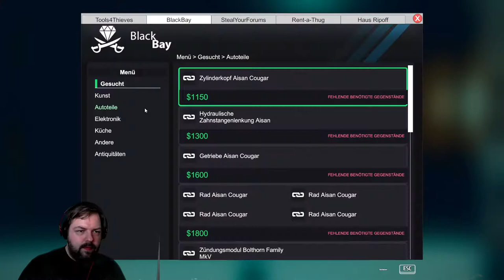Überleben wir den Einbruch im Rockerschuppen? Zudem! Bester Autoklau aller Zeiten. Kniet nieder!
In dieser Folge Tief Simulator der Diebes Simulator brechen wir in eine Rockerwerkstatt ein und klauen den schweren Jungs alles unterm A. weg. ;) Danach klauen wir ein Auto mit Alarmanlage. Noch nie gab es so einen reibungslosen Einbruch und Diebstahl.